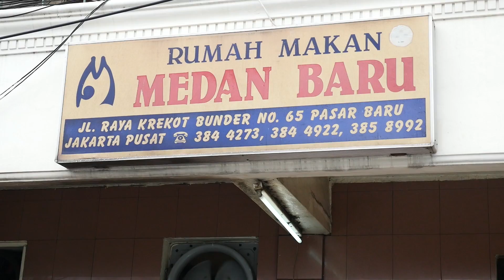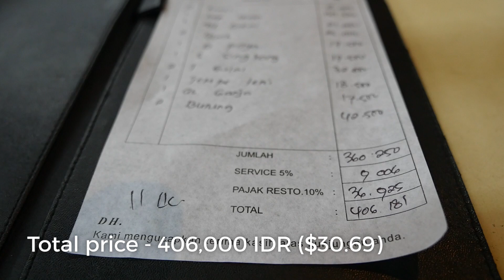Indonesia Food - STUNNING Fish Head Curry at Rumah Makan Medan Baru in Jakarta, Indonesia!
Fish head curry is one of my favorite things to eat in the entire world. So when I was in Jakarta, I went to a restaurant called Rumah Makan Medan Baru specifically to eat their famous fish head curry. Read my full Jakarta travel guide for food lovers

Rumah Makan Medan Baru

Located just north of the Jakarta National Monument, Rumah Makan Medan Baru is a popular Indonesian Medanese restaurant that is known for serving gulai kepala ikan (fish head curry). From the outside of the restaurant it looks very small and just like a shop house. So I was surprised when I walked in to find multiple dining rooms, lots of tables, and lots of happy customers eating curry. Most of the curries and dishes are all prepared and sitting at the front of the restaurant, and when you sit down, you’ll be delivered a selection of different dishes all to your table.

The gulai kepala ikan (fish head curry) was absolutely incredible - one of the best versions of any fish head I’ve ever head. The fish head was covered in an almost ridiculously rich and creamy coconut milk curry that was very fragrant and flavorful. The fish was also very meaty and juicy. Along with rice, it was sensational.

Another dish that Medan Baru is famous for is burung punai goreng (fried pigeon). We got two of them, and they were seasoned with some spices and then fully deep fried to a crisp. Again, the little pigeons, even though there’s not a lot of meat to eat on them, the meat that was there was so succulent. I loved it. For some bites of the fried pigeon, I dipped it into the different sambal chili sauces that were on our table as well. Both dishes were extraordinary.

Additionally I also got a bowl of daun pepaya (papaya leaves), that were a little bitter, but went really well with the sambal as well. Finally, I ordered a plate of gulai daun singkong (curry cassava leaves), which were also fantastic.

Total price for everything - 406,000 IDR ($30.69) - Rumah Makan Medan Baru is not a cheap restaurant in Jakarta, but it definitely serves one of the best fish head curries in Jakarta, maybe in the world.